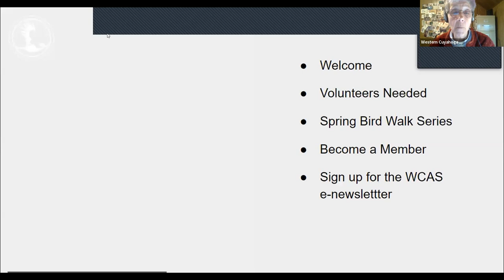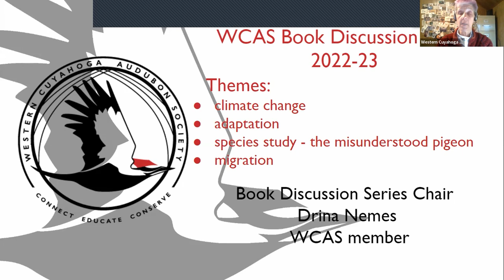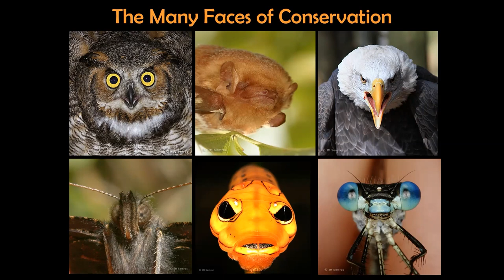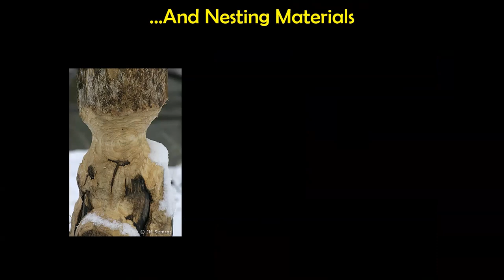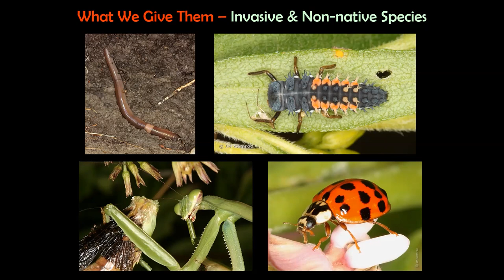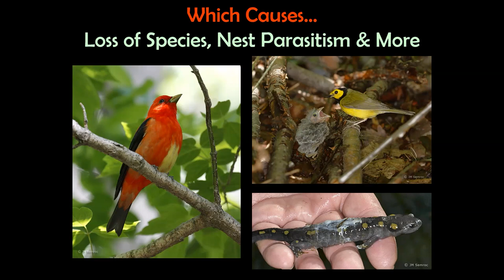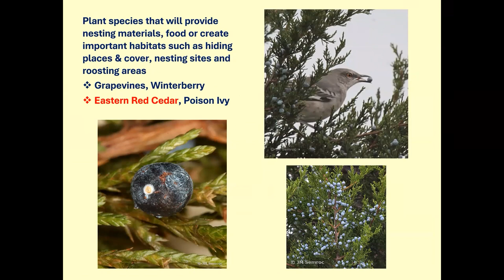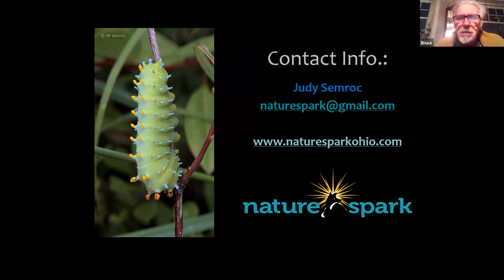WCAS Member Meeting & Speaker Series March 2023: The Many Faces of Conservation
March Program: “The Many Faces of Conservation”
Presenter: Judy Semroc
Date & Time: Tuesday, March 7, 2023 at 7:30 PM

Description: Western Cuyahoga Audubon is thrilled to have naturalist, educator and photographer, Judy Semroc, present our March program for the Speaker Series, "The Many Faces of Conservation".  Her program illustrates the connection between people, land usage and the creatures that share our world. Learn how our actions impact the natural history around us – from the use of pesticides & herbicides to land development and gardening techniques – these practices are addressed and connections are made as to how our actions can harm the “Faces of Nature.” In addition, ideas are discussed outlining positive changes we can make to help the natural world.